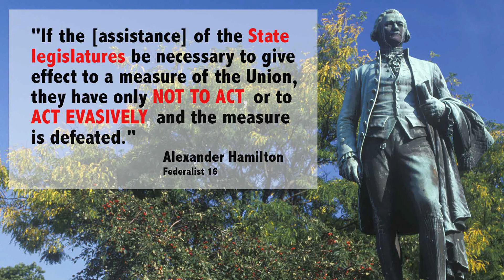Governor Abbott's: Revise the 10th Amendment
On February 14, 2017, Governor Abbott explains his view on revising the 10th Amendment on "The Glenn Beck Show". His belief is that we can change the 10th Amendment to read that the states can enforce the 10th Amendment.